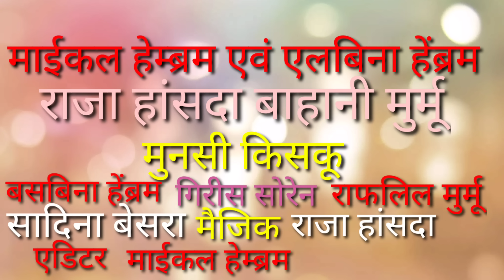किसड़ घारज पाट 2 नावा संथाली शॉर्ट फिल्म माईकेल हेंब्रम एवं एलबिना हेंब्रम केरल कोड़ा ऑफिशियल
माईकल हेम्ब्रम एवं एलबिना हेंब्रम राजा हांसदा बाहानी मुर्मू मुन्सी किसकू साबिना हेंब्रम गिरीस सोरेन राफयल मुर्मू